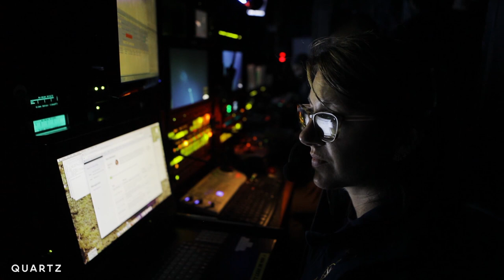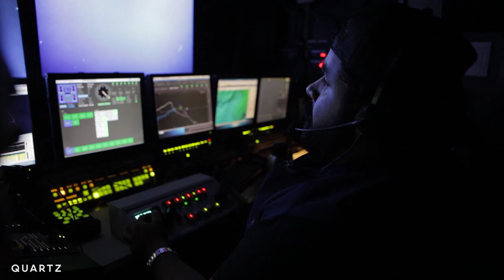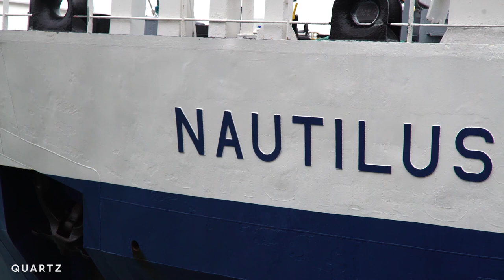Finding life in the deep sea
With a robot as their eyes and arms, scientists are looking for life deep beneath the ocean's surface—before it’s too late.

"If we don't know what's there, we can't protect it."

In the Deep is a new series by Quartz on the wonders of our oceans and the intrepid scientists seeking to understand them. From the depths of the ocean to vibrant coral reefs, we follow a new generation of explorers using cutting edge technology to push the frontiers of human understanding.